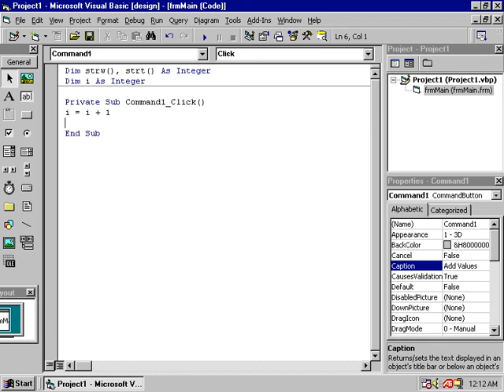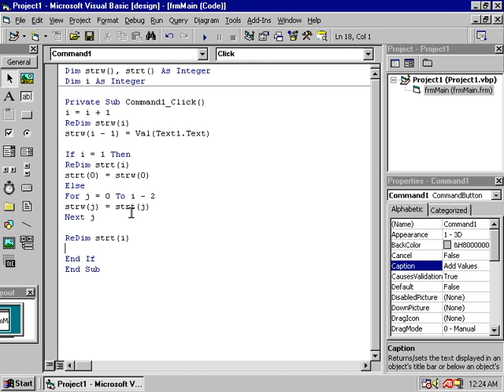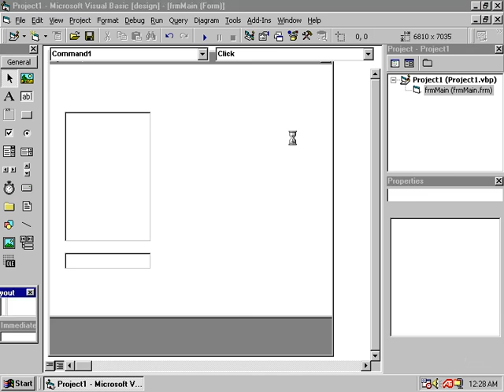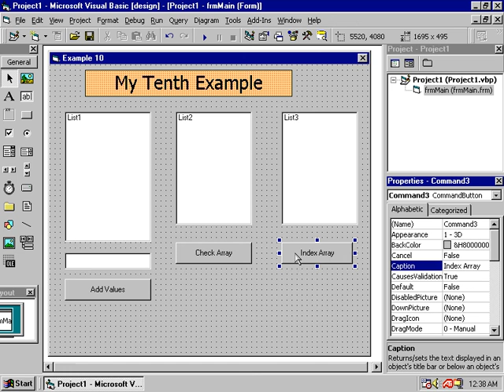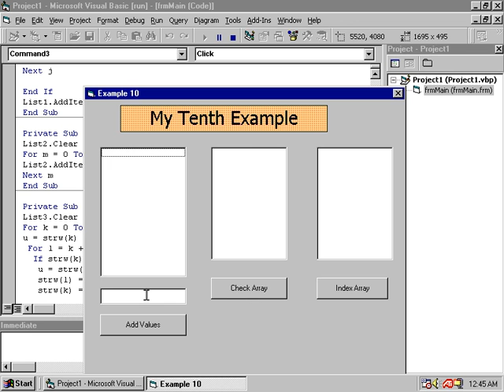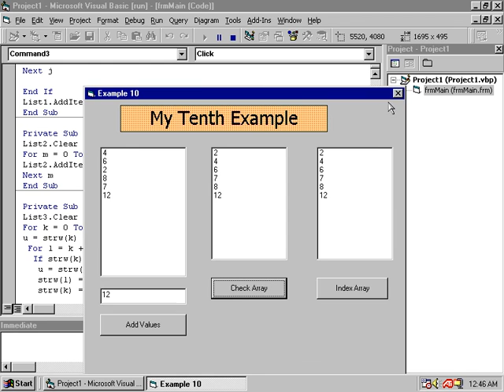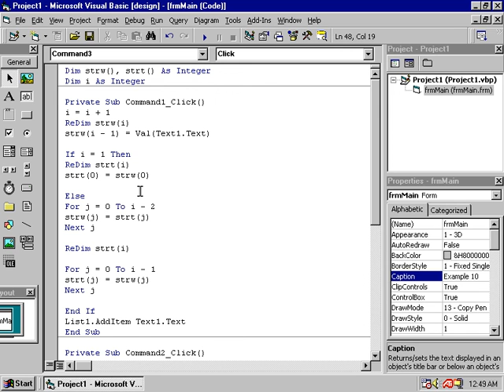Learn Visual Basic in Sinhala 8 | සිංහලෙන්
Learn Visual Basic in Sinhala for free. Learn how to program applications in a small time and you get it in Sinhala. This is a beginner course to learn Visual Basic in Sri Lanka free of charge.
Microsoft Visual Basic is a programming software which you can easily learn with these free Visual basic video lessons in Sinhala. Watch this small list of free Visual Basic tutorials and learn how to program software free.

Visual basic sinhalen igenaganna.

Peace!

I know it's old but you can learn something from it.